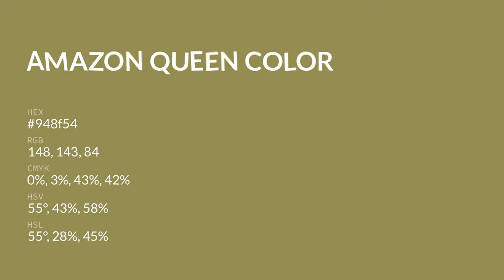Amazon Queen color 948f54 hex color - Brown color - Cool color 948f54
What color is Amazon Queen ? 948f54 hex color - Brown color - Cool color 948f54

Hex 948f54 Color Code is also known as Amazon Queen color.